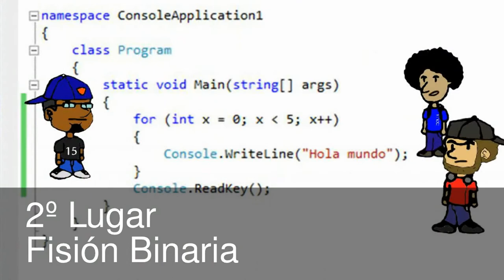Concurso Videos (Remix)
Videos ganadores del primer "Festival de Cortos Educativos 2012" organizado por el Laboratorio de Aprendizaje Móvil ITCH - ITCC